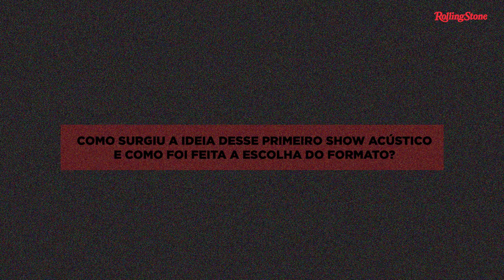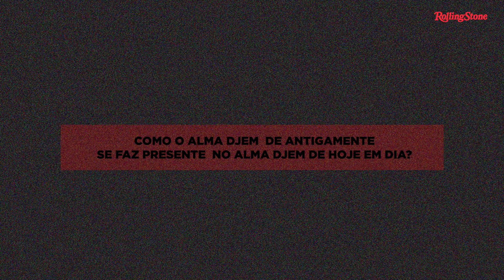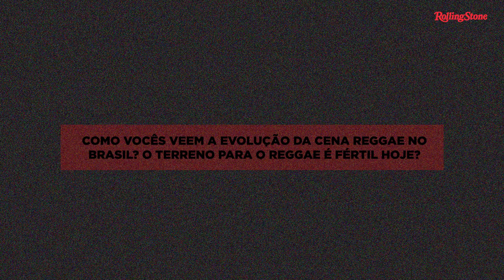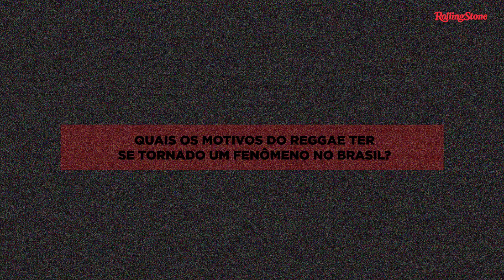ALMA DJEM DETALHA SHOW ACÚSTICO E DEBATEM LEGADO NO REGGAE EM ENTREVISTA EXCLUSIVA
O conjunto Alma Djem visitou os estúdios da Rolling Stone Brasil para falar sobre os ensaios e preparação da gravação do DVD acústico do grupo, que ocorreu em julho de 2023, ao lado de grandes nomes, como Maneva, Vitor Kley, entre outros. Além disso, debateram o legado da banda e relembraram sucessos. Confira!